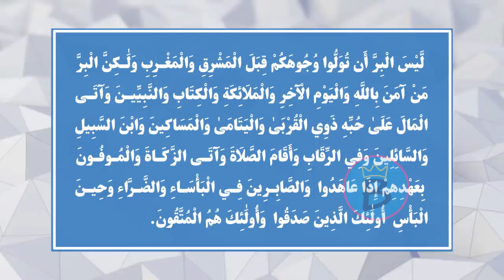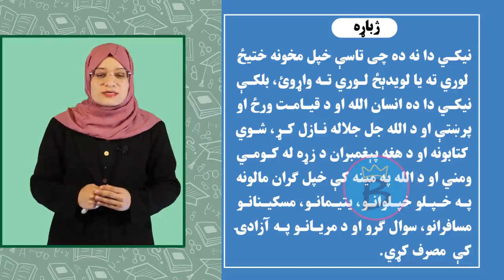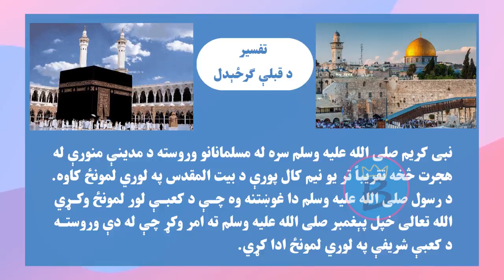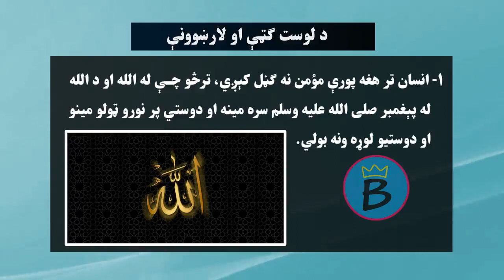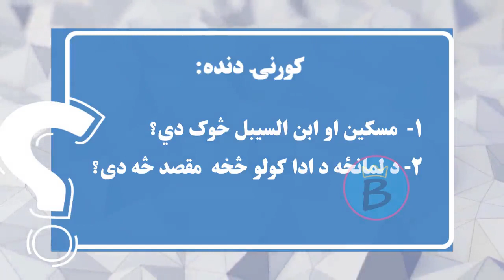تفسیر شریف ټولګی ۱۰ | لوست ۱۴ | نيکي څه ده؟